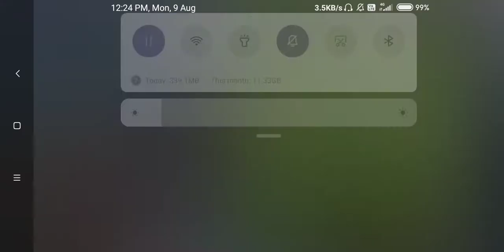21.5 Lakh Damage In Undead Siege Hard mode 🥵🥵🥵| Victory No. 11 ✌| 6 consecutive Wins In Undead Hard